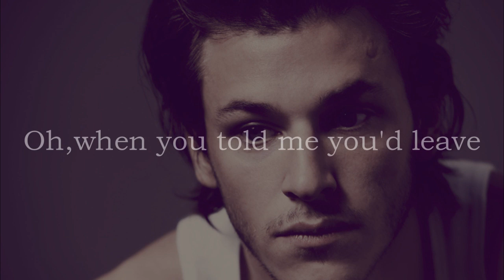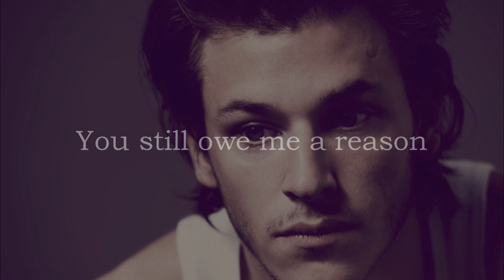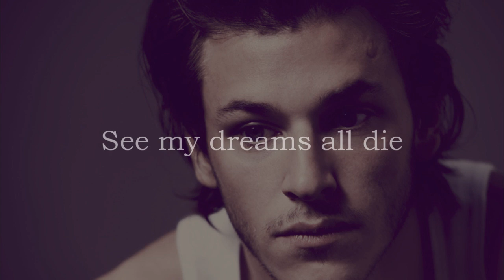Ben Cocks-So Cold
Photo : Gaspard Ulliel